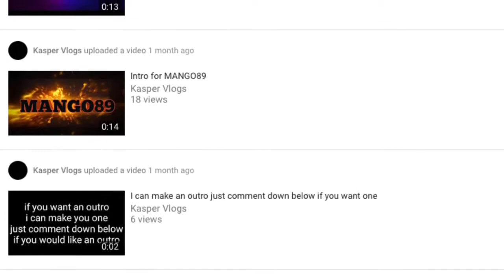Shoutouts #2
Hi people so I'm Maddymoviemaker my channel is about. Diy ,Volg and more sory it took me 8 mouths sorry loli put a other one in two days.